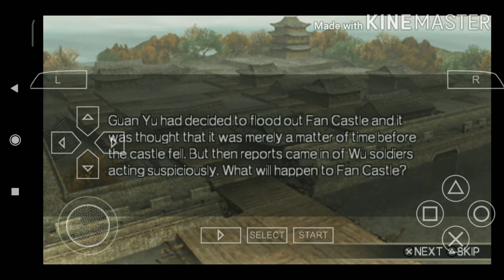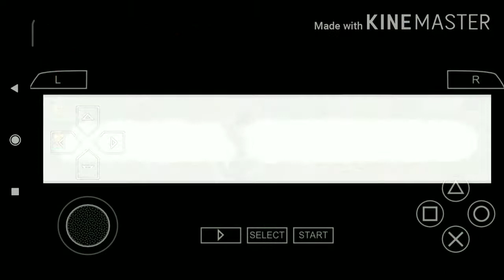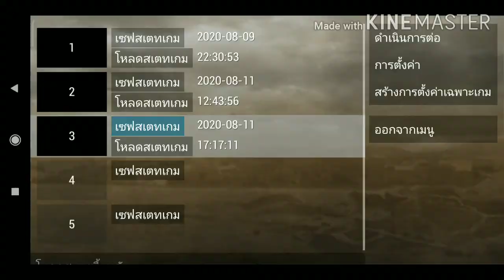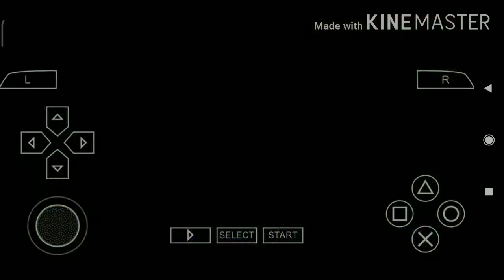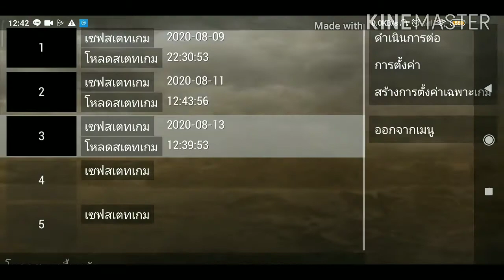Dynasty Warriors Vol. 2 - Zhao Yun - EP. 14 ยุทธการอ้วนเซีย - Battle of Fan Castle.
ยุทธการที่อ้วนเสีย (樊城之戰) เป็นศึกที่มีชื่อเสียงมากอีกศึกหนึ่งในสามก๊ก เป็นสงครามระหว่างจ๊กและวุย ตามด้วยสงครามระหว่างจ๊กและง่อโดยเริ่มจากกวนอูของจ๊กก๊กบุกเมืองอ้วนเสียของโจหยิน อาศัยน้ำท่วมหลากชิงล้อมเมืองไว้ แต่ต่อมาโจโฉใช้ซิหลงมาช่วยโจหยิน ในขณะเดียวกันลิบองของง่อก๊กได้วางแผนชิงเมืองเกงจิ๋ว ผลสุดท้าย กวนอูพ่ายแพ้ต่อซิหลง และเมืองเกงจิ๋วถูกลิบองยึดทำให้กวนอูต้องถอยทัพอย่างรวดเร็ว และต้องจบชีวิตในที่สุด

Streaming on Xiaomi Redmi Note5

Live in Rende, Tainan, Taiwan